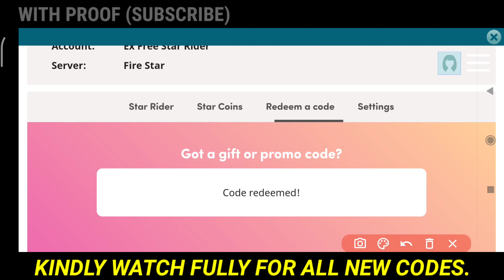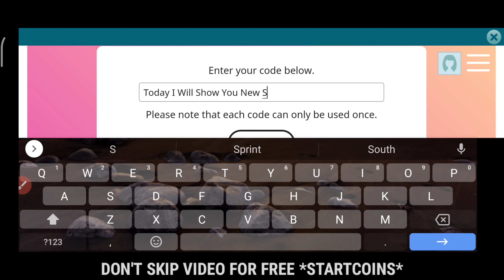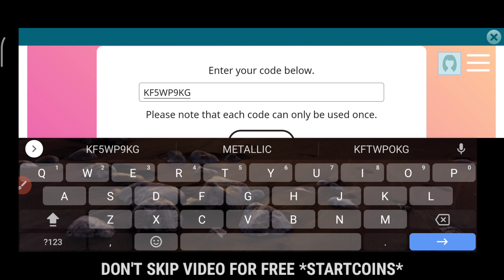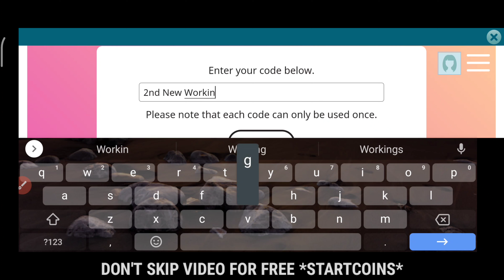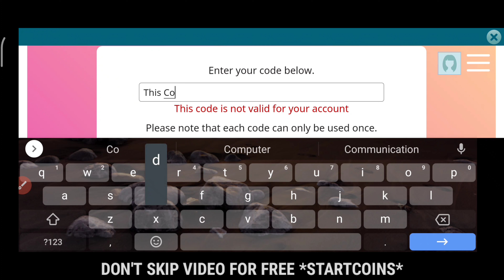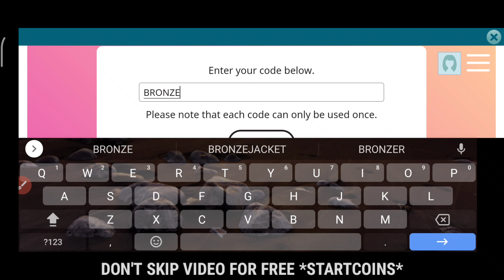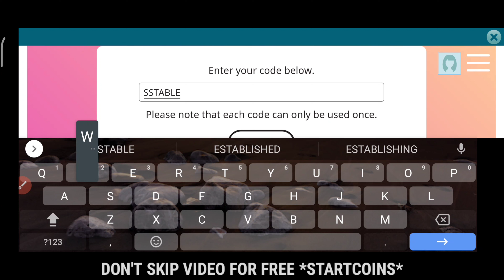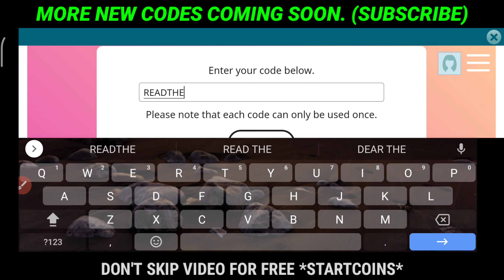6 NEW STAR STABLE REDEEM CODES 2022 JUNE - STAR STABLE CODES - SSO CODES 2022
NEW STAR STABLE REDEEM CODES 2022 JUNE - STAR STABLE CODES - SSO CODES 2022

Hello guys, Today I wanna show you new codes for star stable 2022. SO watch completely video for active codes.

🎈 star stable
🎈 star stable codes
🎈 code star stable
🎈 star stable codes 2022
🎈 star stable redeem codes
🎈 star stable online codes
🎈 star stable codes 2022 june
🎈 sso codes
🎈 sso codes 2022
🎈 free star coins for star stable
🎈 star coins code